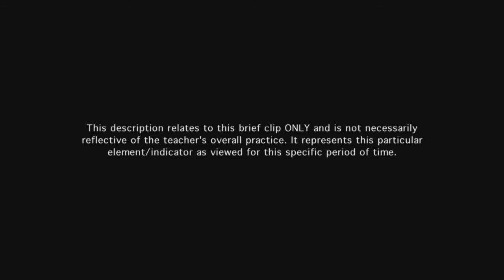Teacher uses questioning techniques to engage students - Example 12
Teacher's essential question is open in nature and challenges students to think and demonstrate reasoning.